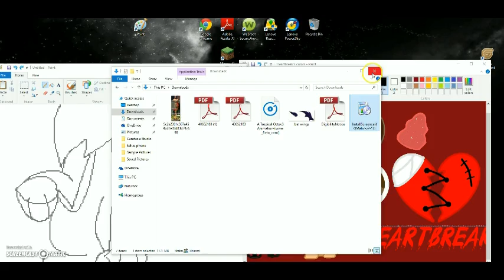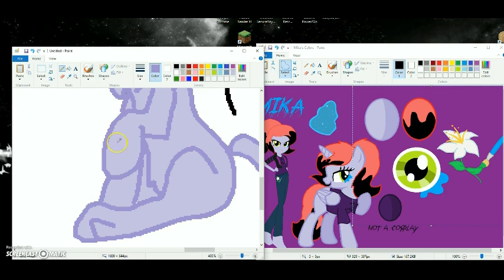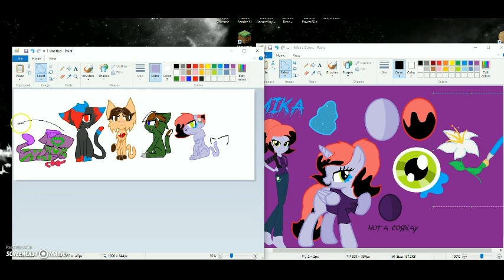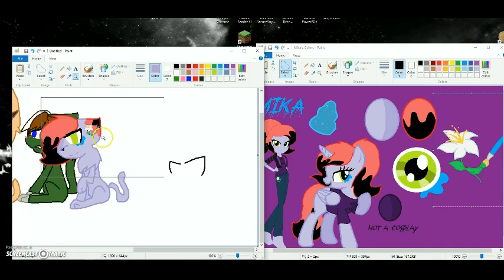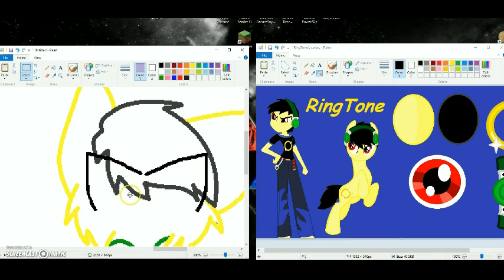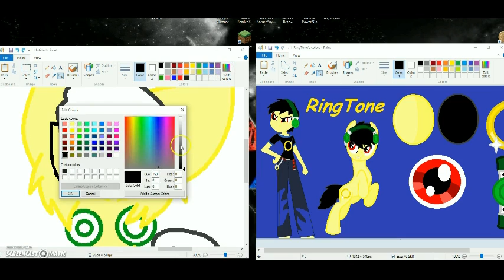For SuperRosey16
this is for SuperRosey16, she is awesome go check her out!

_EDIT_

I'm an idiot, but, here. I have forgotten the songs, but just ask because I can give them to you.
I will redo this, without my mary sue involved.